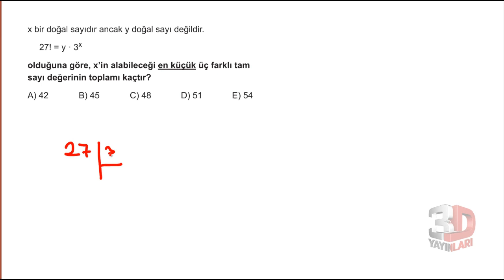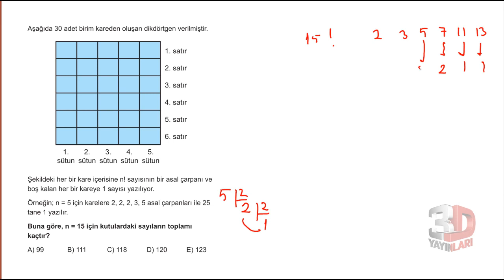3D TYT MATEMATİK BÖLÜM - 1 TEST - 10(faktöriyel)